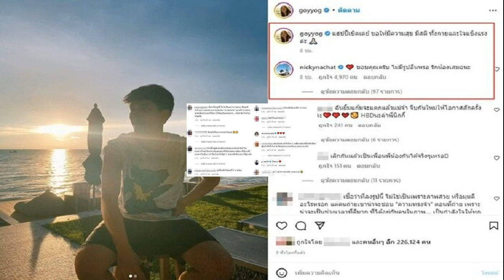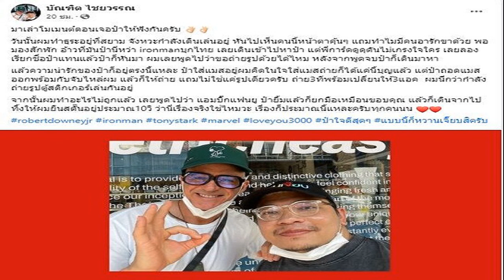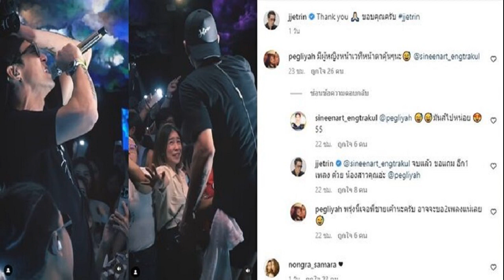ก้อย อรัชพร โพสต์ถึง นิกกี้ ครั้งแรกหลังประกาศเลิกรา ในวันดีๆ แห่เมนต์กันสนั่น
สรุปเขาดีกันแล้วหรอคะ ถึงกับมีคนลั่นฉันจะได้กินอาหารหมาไหมนะ ก้อย อรัชพร โพสต์ถึง นิกกี้ ครั้งแรกหลังประกาศเลิกรา ในวันดีๆ

เรียกว่ามิตรภาพยังงดงามอยู่เสมอ วันที่ 25 มีนาคม 2566 ก้อย อรัชพร อดีตแฟนสาว เคลื่อนไหวโพสต์ถึง นิกกี้ ณฉัตร ครั้งแรกหลังประกาศเลิกรากันไปเมื่อวันที่ 18 มีนาคม 2566
โดย ก้อย ได้โพสต์ในวันดีๆของ นิกกี้ โดยเป็นภาพอดีตแฟนหนุ่มนั่งในบรรยากาศวิวสวยริมทะเล และรูปที่สองเป็นรูปน้องหมา พร้อมอวยพรวันเกิดว่า “แฮปปี้เบิร์ธเดย์ ขอให้มีความสุข มีสติ ทั้งกายและใจแข็งแรงค่ะ
ด้าน นิกกี้ ก็เข้ามาคอมเมนต์ด้วยว่า “ขอบคุณครับ ไม่มีรูปอื่นหรอ รักน้องเสมอนะ” ท่ามกลางแฟนๆแห่กดไลก์กันถล่มทลาย นอกจากร่วมอวยพรวันเกิด นิกกี้ ก็เชียร์กันสนั่นให้รีเทิร์น บ้างก็บอกเหมือนจีบกันใหม่ บ้างก็บอกมิตรภาพสวยงาม ขณะที่บางคนก็บอกว่าฉันจะได้กินอาหารหมาไหมเลยทีเดียว อาทิ

-ฉันยิ้มแก้มจะแตกแล้วแม่จ๋า จีบกันใหม่ให้โอกาสสักครั้งได้มั้ยคะ HBDนะค่าพี่นิกกี้
-เชื่อว่าที่ลงรูปนี้ ไม่ใช่เป็นเพราะภาพสวย หรือมุมดีอะไรหรอก แต่คนถ่ายเขาน่าจะชอบ “ความทรงจำ” ตอนที่ถ่าย เพราะน่าจะเป็นช่วงเวลาที่ดีมาก ที่ได้อยู่กับคนในภาพ…. เป็นกำลังใจให้ทุกฝ่ายครับ
-สรุปดีกันแล้วหรอคะ ?
-ฉันจะได้กินอาหารหมาไหมนะ
-เลิกกันเเล้วเป็นเพื่อนพี่น้องกันได้จริงๆเหรอ
-ถึงเลิกรากันไปแต่มิตรภาพดีๆความทรงจำดีๆที่มีให้กันยังอยู่ มันดีมากๆค่ะ เป็นกำลังใจให้ทั้งคู่นะคะ